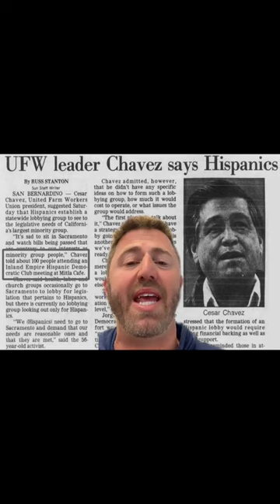This Restaurant is the Reason Taco Bell Exists!!!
Mitla Café has been a community beacon for 85 years in San Bernardino. It’s also the reason Taco Bell exists. Whaaaaat!?! Let’s get into it!